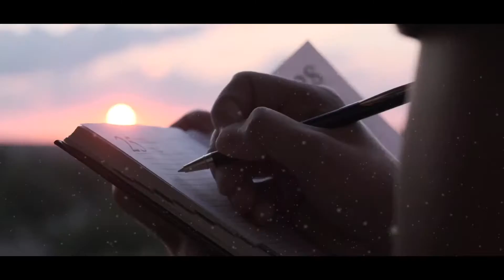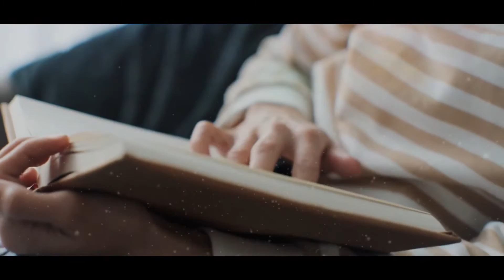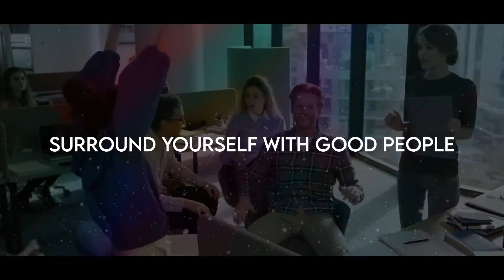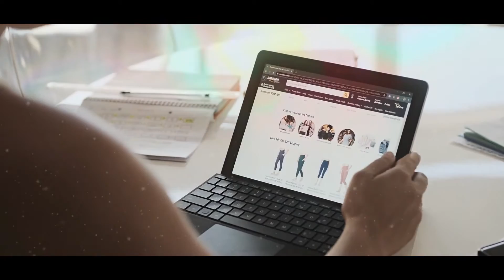7 Tip To Improve Yourself l maintain Discipline